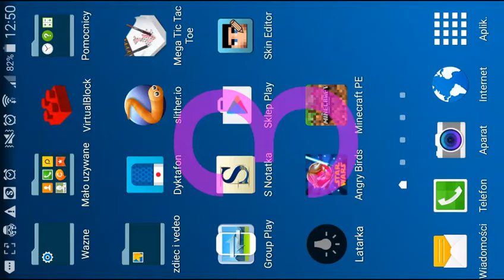Angry bids star wars episode 2 tatuine 10-21